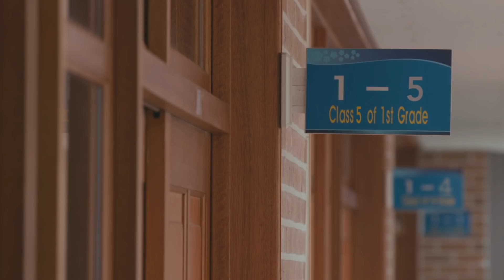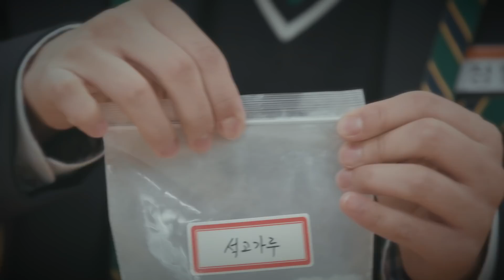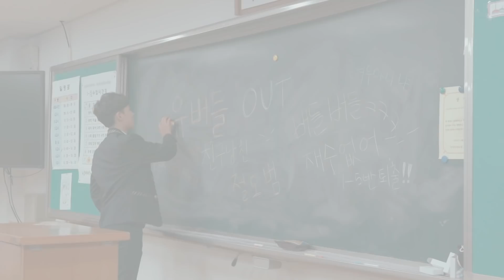[마음이 버들버들해🌿]ENG, VIET, JPN SUB EP.08 | 내 14살은 버들버들해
마지막화 킬링포인트는 21:13 현중이 침투력 무엇?!
그동안 '마음이 버들버들해'를 사랑해주셔서 감사합니다!
8화 영상이 끝난 후 너랑 만든 드라마 EP.2 '내 인생은 웹소처럼' 예고편이 있으니 끝까지 놓치지 마세요!